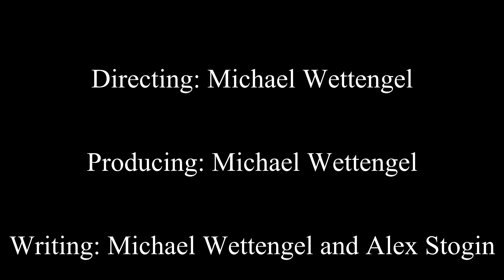Titan TV News 2-5-2015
Illinois Wesleyan University's Titan TV News' 15th broadcast of the 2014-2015 academic year. The broadcast's content refers to the week of February the 5th with anchors Steve Santucci and Gina Blaskie.

Address: 515 North Center Street, Bloomington, IL 61701